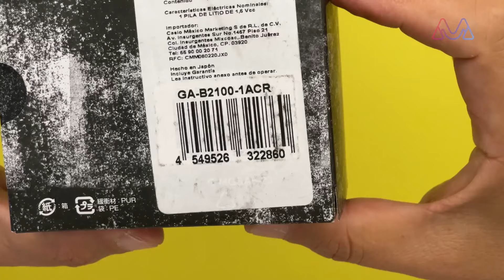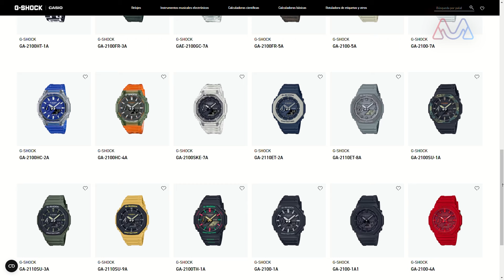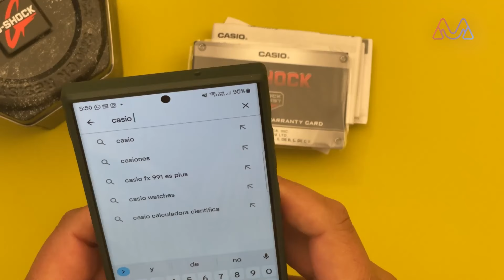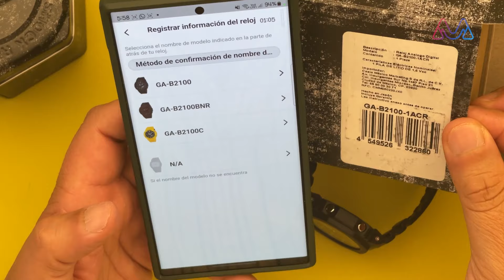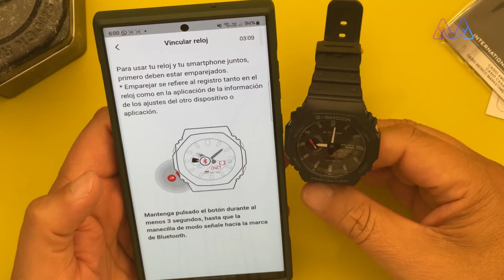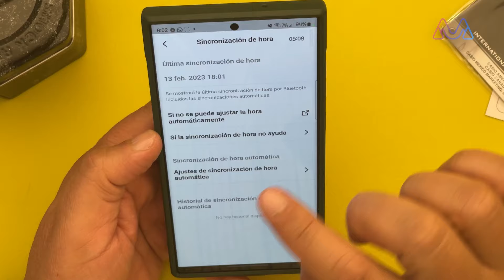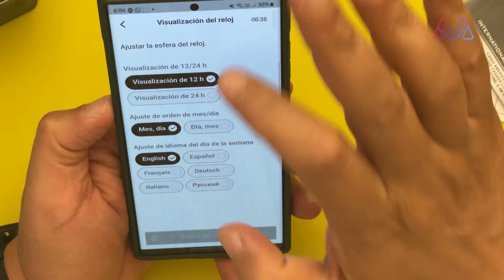CASIO G-Shock GA-B2100 ¡conoce todos los detalles de este reloj!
Es momento de conocer este modelo de CASIO, un reloj bien interesante que seguramente como a mi, te va a encantar, así que te invito a ver el video completo y a que dejes tus comentarios.